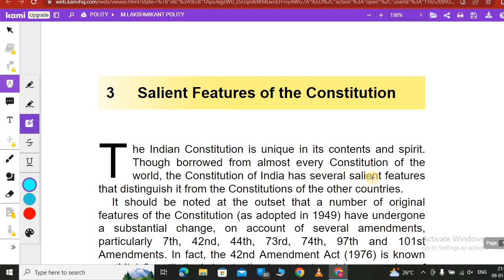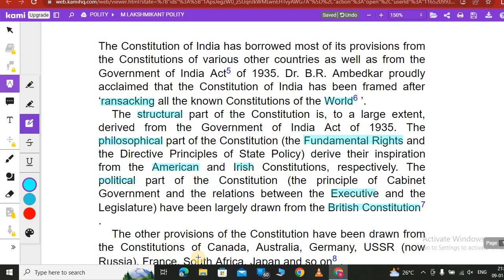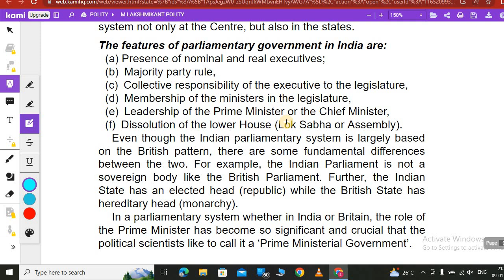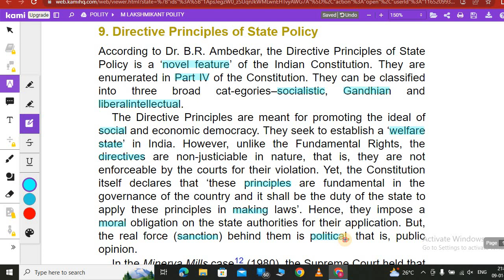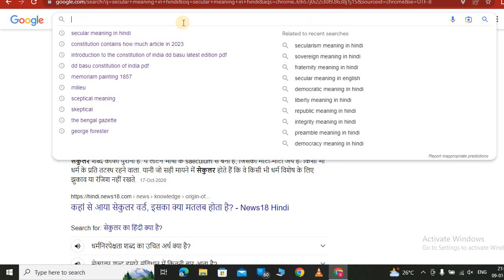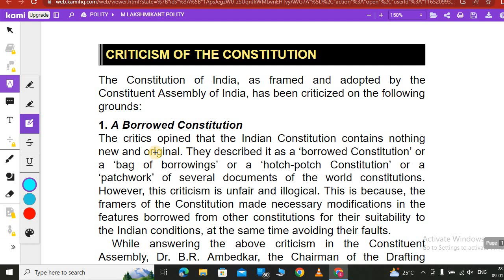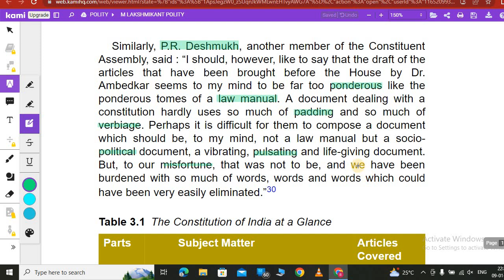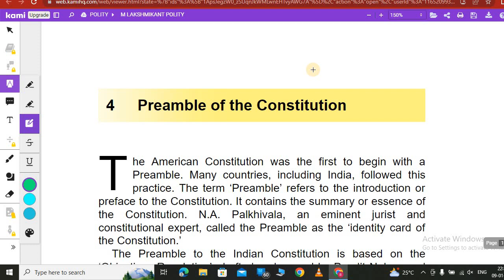M LAKSHMIKANTH POLITY || CH-3 Salient Features Of Constitution || For UPSC-IAS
IT IA A NEW INITIATIVE STARTED BY  The EduVerse
WE COMPLETE ALL CHAPTERS OF ALL ADVANCE BOOKS IMP FOR UPSC PREPERATIONS
Starting From M LAKSHMIKANT
Will COVER ALL CHAPTERS AND SECTIONS OF POLITY AND CARCK THE
UPSC CSE AND Be an IAS Officer